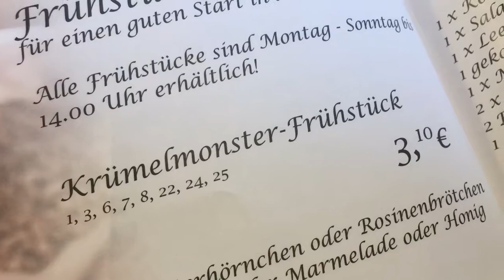Tante Bärbel Bad Neustadt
Carmen/Louis